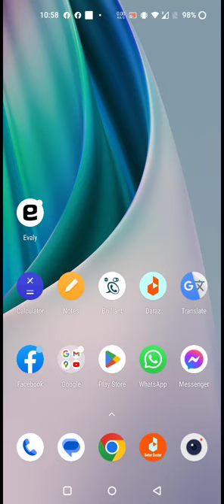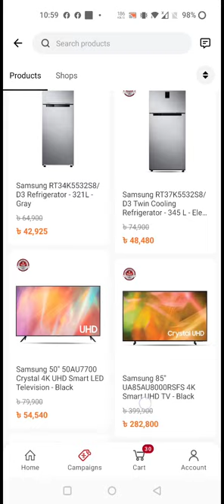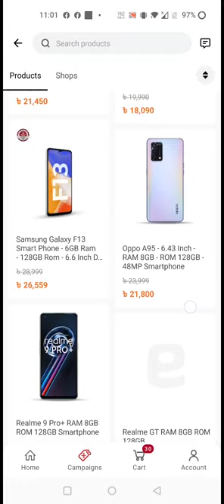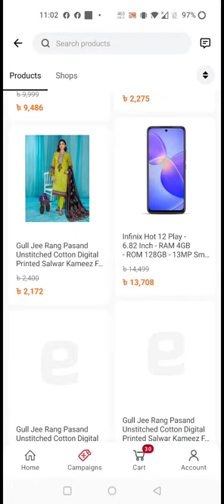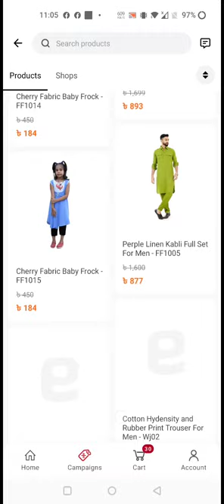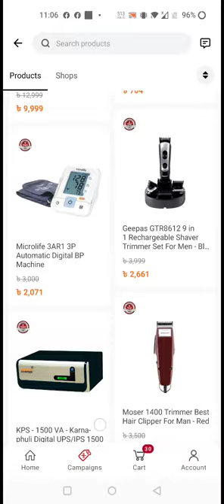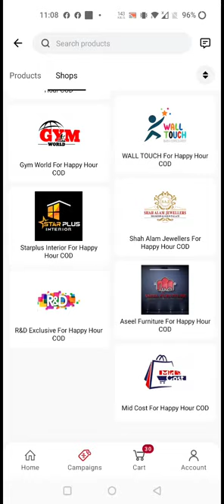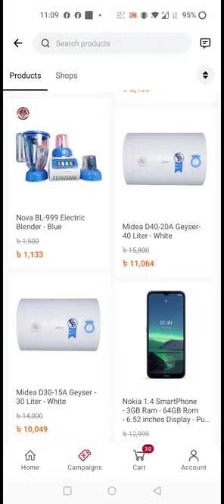Evaly Happy Hour Friday Upto 70% Discount Products.